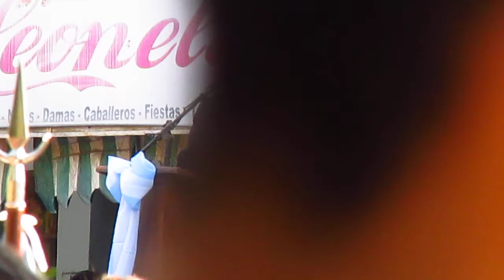Manzur en Famaillá - Día de la bandera